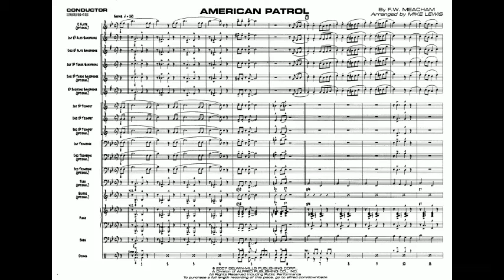323. American Patrol - Mike Lewis편곡